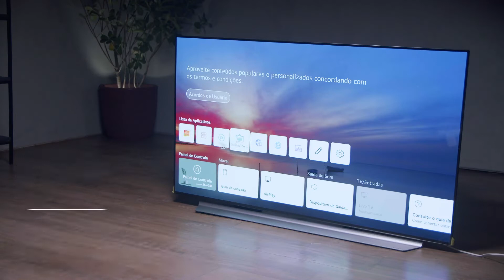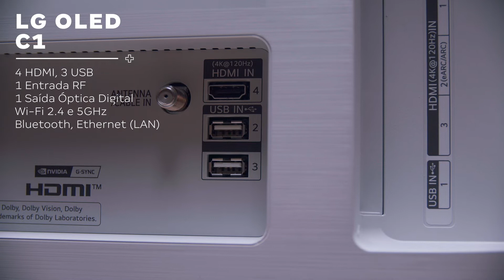Smart TV LG OLED C1 vs TCL C725 | Comparativo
Confira o menor preço com cashback da Smart TV LG OLED C1 no Buscapé
Confira o menor preço com cashback da Smart TV TCL C725 no Buscapé

LG OLED C1 ou TCL C725, qual vale mais a pena? Confira essa análise comparativa completa entre as smart TVs da LG e da TCL para descobrir qual a melhor opção pra você.